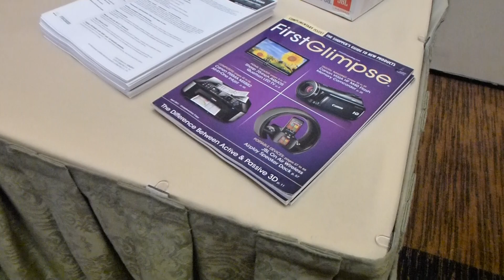We crashed a Best Buy training event and look what we saw...pretty cool stuff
We crashed a Best Buy training event and look what we saw...the new JBL On Air and On Beat speaker docks for iphone and ipad. Looks like the On Air can use Apples Airplay streaming technology..very cool